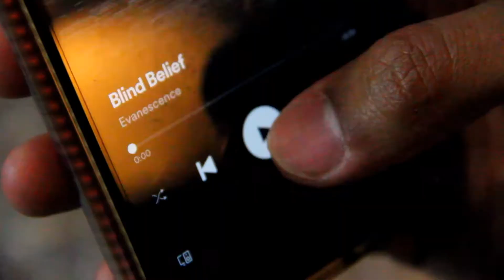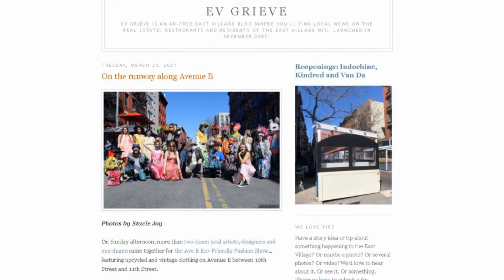A Moment In Art | Documentary